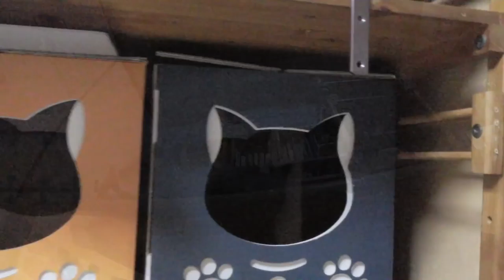【Jean & Pont 993】か、かわいー！チャコちゃんはアイドルだわぁ 2018/1/2 ジャン ポン しおん あんず チャコ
う、うそでしょ？　猫パンチが可愛いって！
チャコちゃんのウーもペシペシ叩く猫パンチもそのあとについ指の匂いを嗅いでしまうその表情も、そのあとに照れ隠しのようにおもちゃに戯れるその仕草も。
かぁわいぃ〜！！！